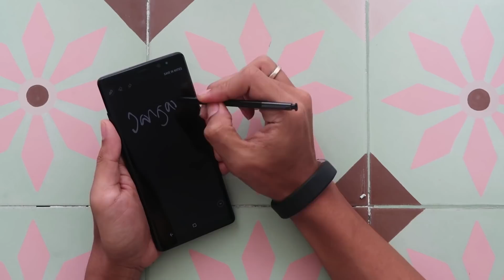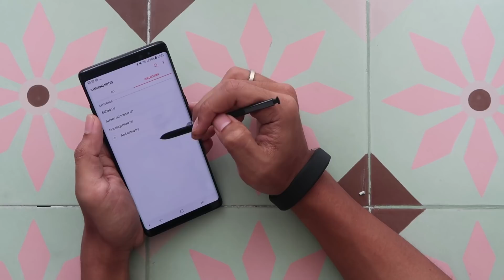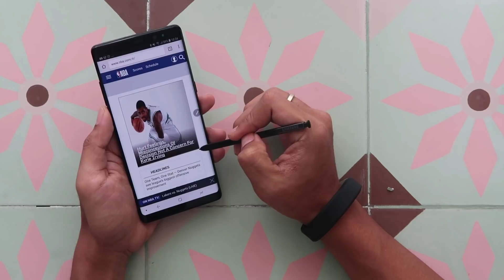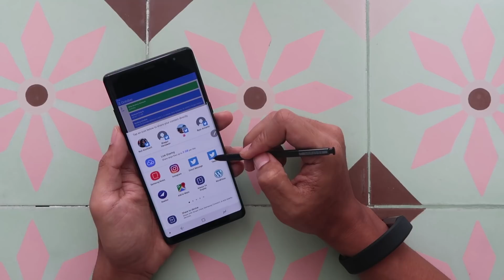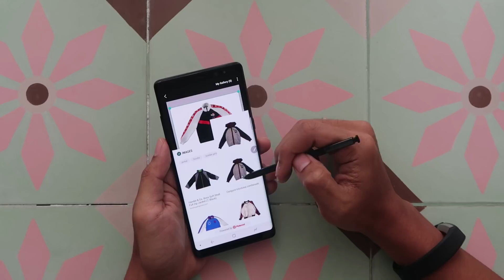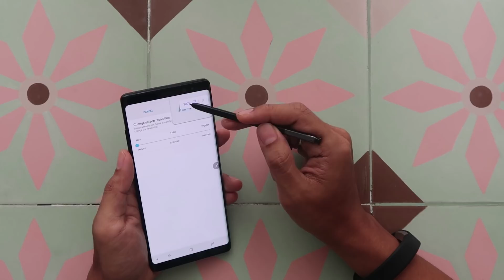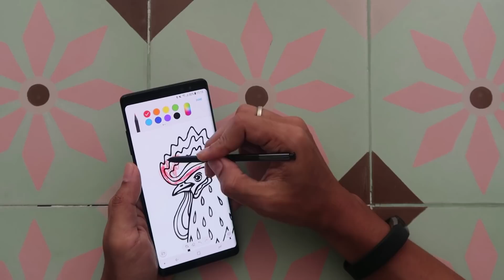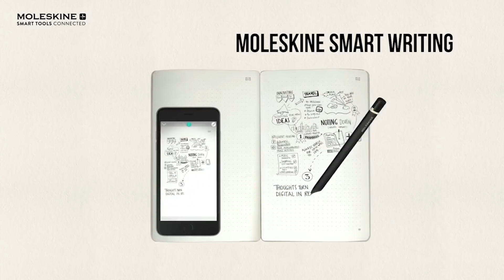Samsung Galaxy Note 8 dan Kehebatan S-Pen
Video mendalam tentang semua fitur S-Pen yang ada pada Galaxy Note 8, salah satu smartphone terbaik tahun ini.

on ask.fm/sheggario
on @sheggario